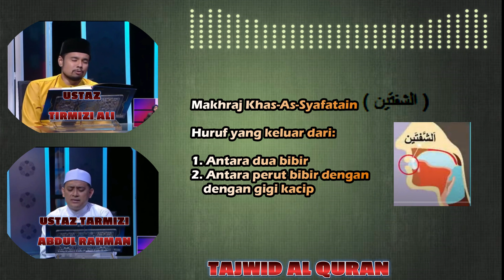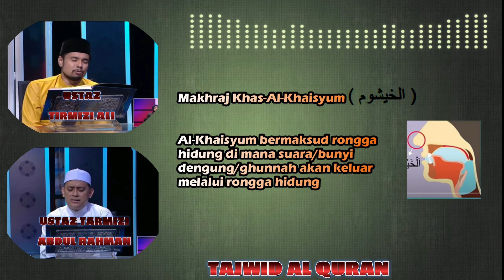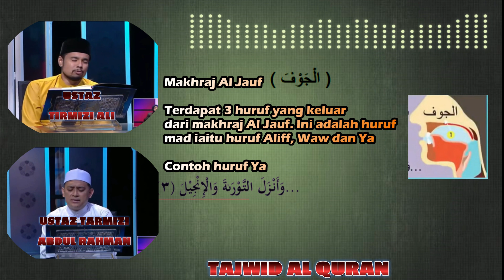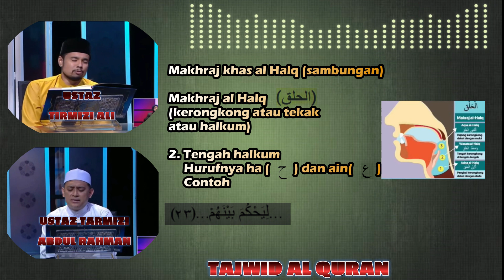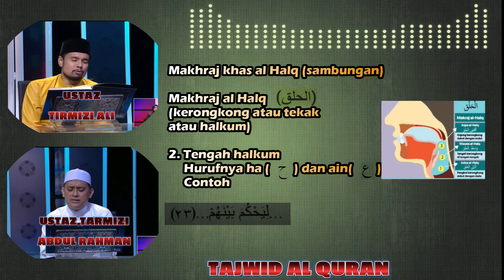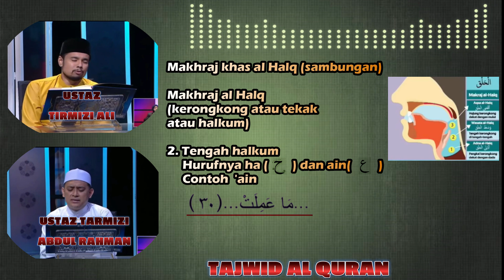TAJWID AL QURAN ...EPISOD 5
Video tajwid al Quran yang diadaptasi  dari program Al Quran Time TV Al hijrah. Dibuat dalam bentuk ''episod'' video pendek dan mudah faham. Setiap    épisod akan diupload ke Youtube setiap hari Ahad . Jangan lepas peluang untuk mengikuti setiap Episod . Diharap video2 yang diupload dapat membantu penonton semua mempelajari ilmu tajwid maupun mengulangkaji ilmu tajwid.